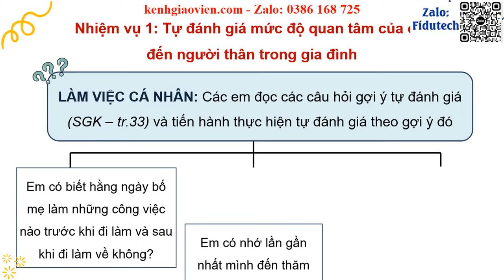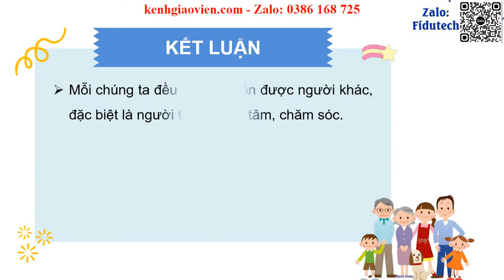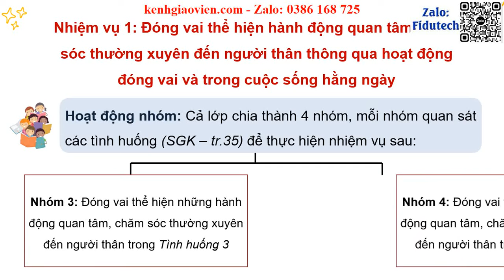Giáo án powerpoint Chủ đề 4: Trách nhiệm với gia đình (P1) | GA điện tử HĐTNHN 11 Cánh diều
Phía trên là giáo án Powerpoint hay còn gọi là giáo án điện tử, giáo án trình chiếu Chủ đề 4: Trách nhiệm với gia đình - Hoạt động giáo dục theo chủ đề (P1) | Sách Hoạt động trải nghiệm, hướng nghiệp 11 cánh diều. Giáo án được làm với phong cách: hiện đại, đẹp mắt để tạo sự hứng thú cho học sinh.
Ngoài ra, chúng tôi có đầy đủ giáo án powerpoint các bài khác trong chương trình sách giáo khoa Hoạt động trải nghiệm, hướng nghiệp 11 cánh diều. Tin chắc rằng: Khi sở hữu bộ giáo án này, việc giảng dạy của thầy cô sẽ trở nên nhẹ nhàng và đạt hiệu quả tốt.